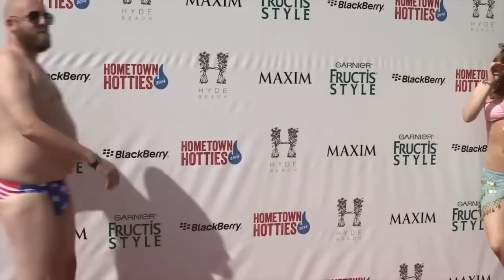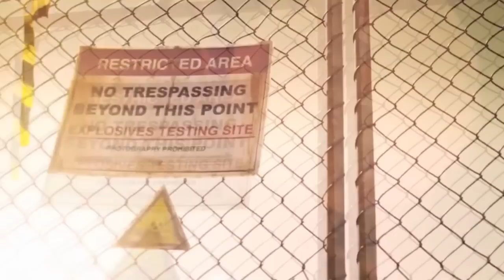Society (FGFC820 RMX) – Sergeant Skvortsov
мэшап из снов неизвестного сержанта.